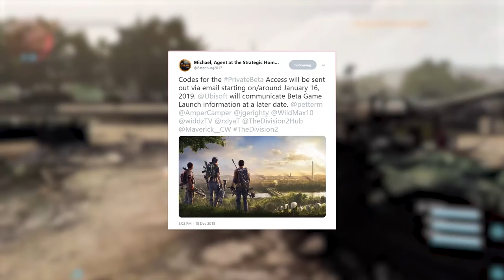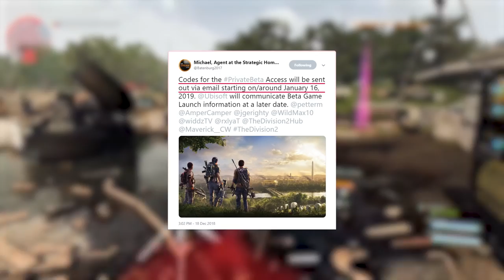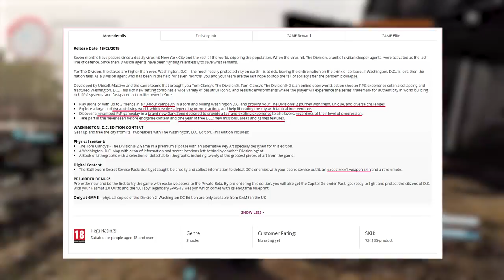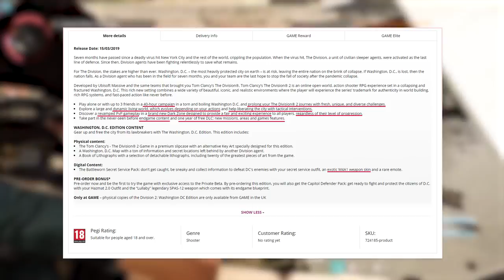Dark Zone, Betas and Washington D.C. Edition - Rumour Roundup | Tom Clancy's The Division 2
The last few weeks rumours have started spreading on the Dark Zone, private and open beta and information has leaked about the campaign and embargo end date - through various (non)credible sources. Here you can find all that information.